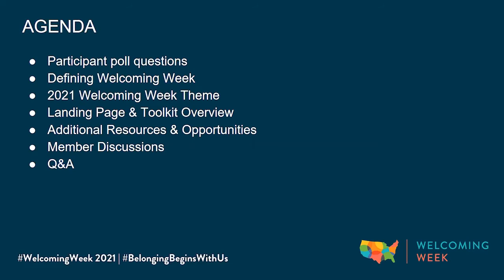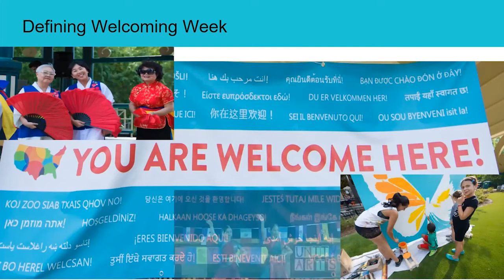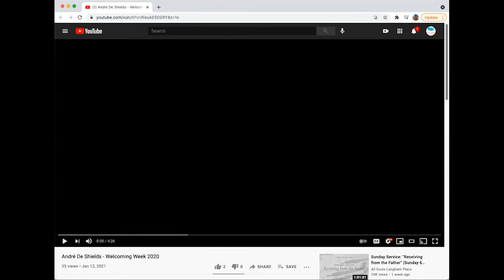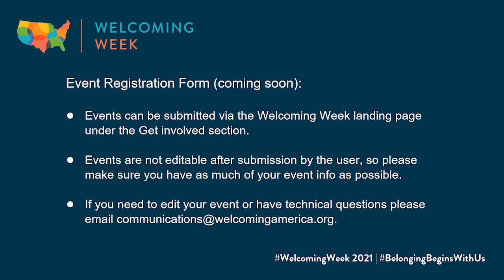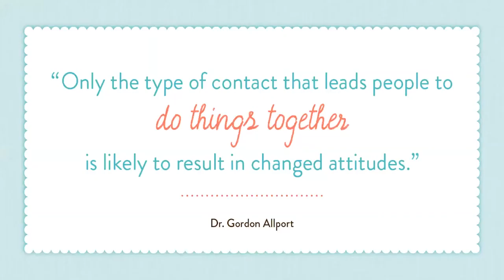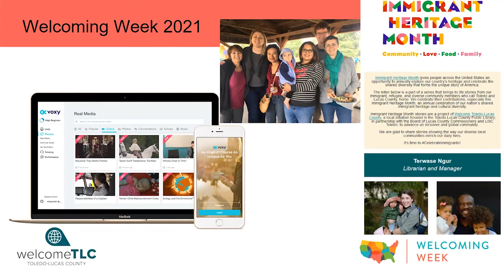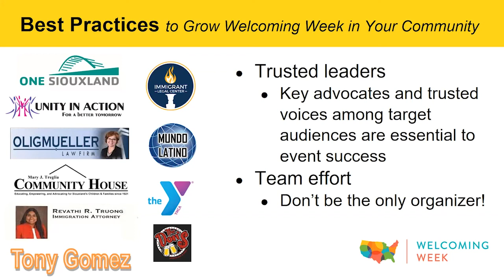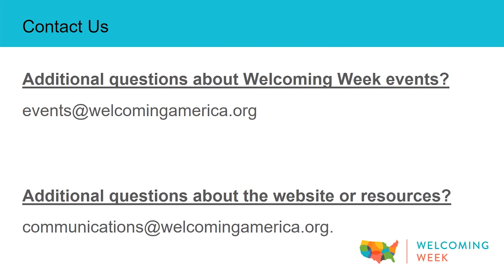Welcoming Week 2021: Best Practices and Resources to Plan Your Events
Planning to celebrate Welcoming Week 2021 this September? Watch this webinar to learn more about this year's Welcoming Week strategy and ways to participate! You'll get access to resources, insights, and tips to help with planning your own event during Welcoming Week (September 10-19) as well as introduce this year's theme, share the toolkit and best practices from past events.